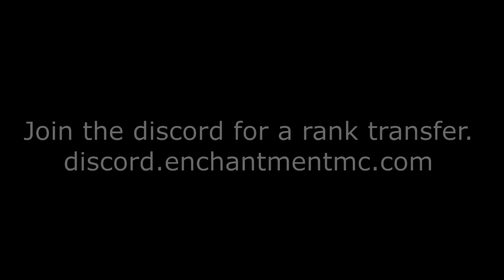FIRST 100 PEOPLE ONLINE GET A FREE OMNI CLASS! (EMC)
Join us on August 22nd.

TAGS for QUALITY (Ignore!):
cosmic godkills,monthly cosmicpvp test server 2019,cosmic pvp montage,beadle cosmicpvp test server ip 2019,bell test,cosmos,big bell test,cosmictest,minecraft factions,
minecraft,factions,factions minecraft,minecraft faction,minecraft factions server,minecraft factions ep 1,minecraft factions raiding,minecraft video,
minecraft factions base,minecraft raiding,minecraft funny,minecraft faction base,rich minecraft faction,minecraft faction raid,minecraft cannons,minecraft base,
minecraft factions raid,minecraft factions tips,minecraft best cannon,minecraft cannon guide,factions base,factions raid raids,minecraft lets play,minectaft factions,
minecraft duping,minecraft,duping,minecraft duplication glitch,minecraft duping server,minecraft dupe,salc1 duping,minecraft glitch,minecraft dupe 2020,
duping on minecraft server,minecraft duping servers 2020,snapcraft duping,duping on minecraft servers,minecraft duplication,how to dupe in minecraft,mnecraft dupe,
minecraft duplication glitch pe,minecraft server,minecraft duplication glitch ps4,minecraft duplication glitch xbox one,minecraft bedrock duplication glitch
coosmicpvp,minecraft,minecraft,cosmicpvp,factions,montage,god kills,meta,cosmocpvp,spirit,spirit planet,lava planetr,lava planet,5k views,cosmicpvp,jungle planet,
god kills,sped and kdmp,wetgrass,cosmicpvp,risk inv duel,dungeon planet,god kills,phantom,cosmic,lava planet,spirit planet,jungle planet,gaming,cosmic,cosmicpvp
,cosmicpvp,luck,luckiest,minecraft,mc,opening,pvp,interstellar,godly admin loot,zangetsu,muramasa, minecraft skyblock with one block,minecraft skyblock,
minecraft,skyblock,minecraft but its one block,minecraft but you only get one block,one block skyblock,skyblock with one block,minecraft but the world is only one block,
wadzee skyblock,skyblock one block map,playing skyblock with one block,minecraft one block,minecraft but theres only one block,minecraft but,
playing minecraft with one block,skyblock minecraft,minecraft skyblock ep 1,minecraft skyblock episode 1,minecraft survivalgod kills,
cosmic god,lets,yijki,angels,ragetage,angelspvp,kid friendly,child friendly,dungeon planet,kid appropriate,factions server,god,set,godset,god set,
kills,kill,montage,gkit,steals,stealing gkits,cosmic,cosmicprisons,cosmic prisons,cosmicprisons.com,prisons,minecraft,op prisons,pvp,leather,iron,gold,
low security,god kills,cosmic pvp